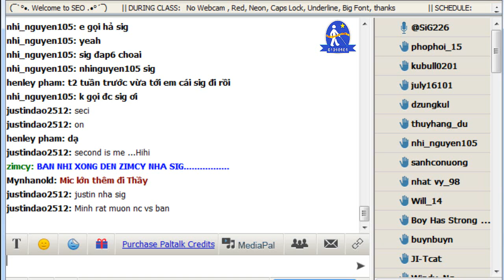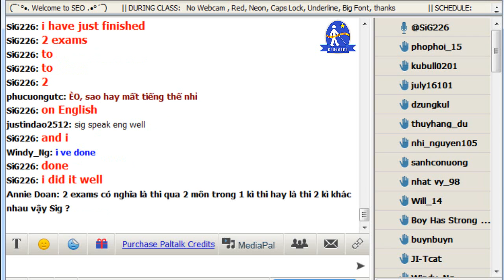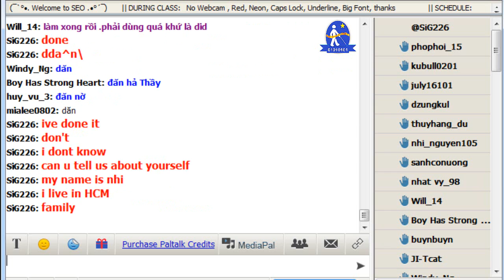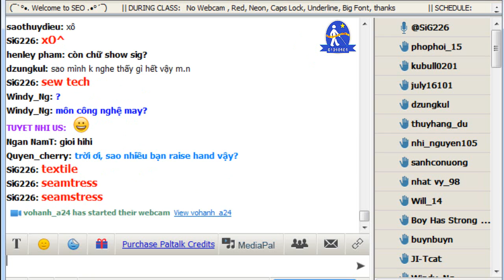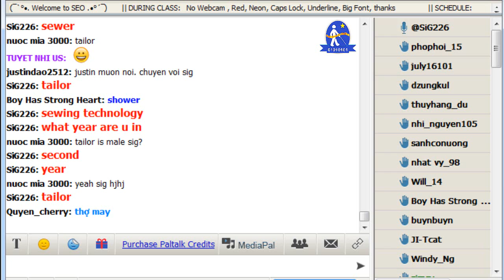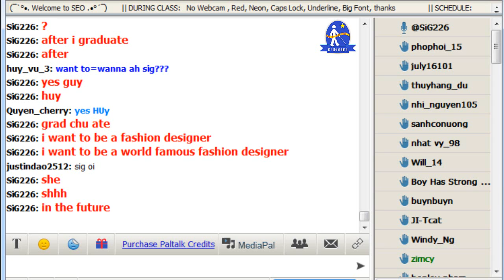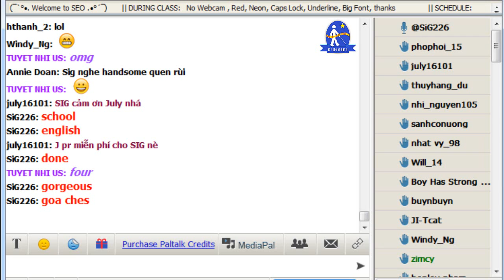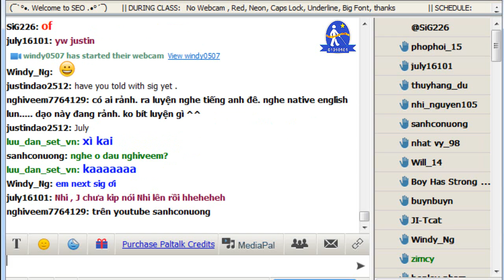Vol.59 - English Conversation on Paltalk to Kenny N - Track 585